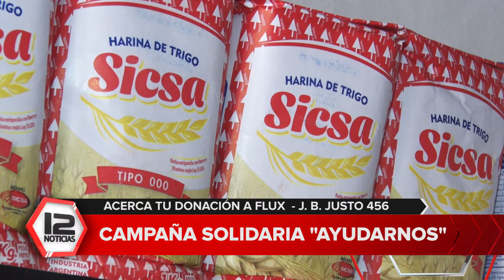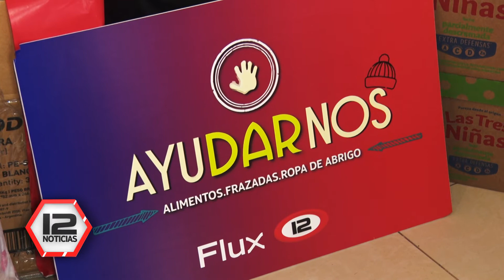LAMU y Almacén Patagónico se suman a "AyuDARnos"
Nota: Marcela Torga y Andrea Rueda- "LAMU" mutual solidaria de Puerto Madryn.